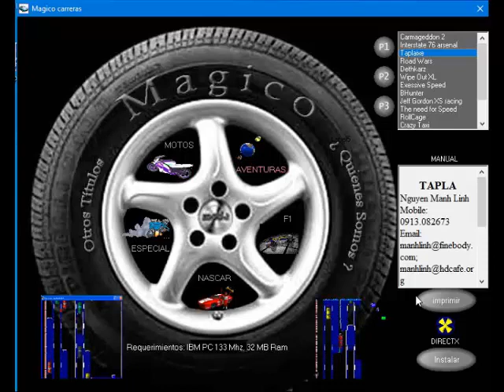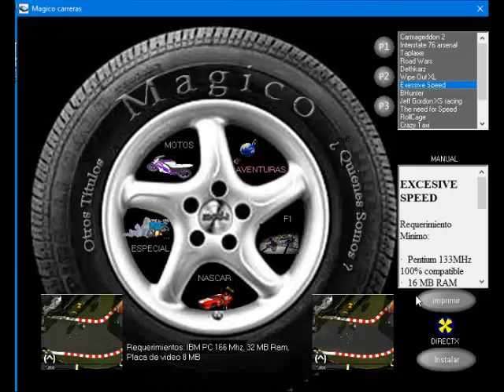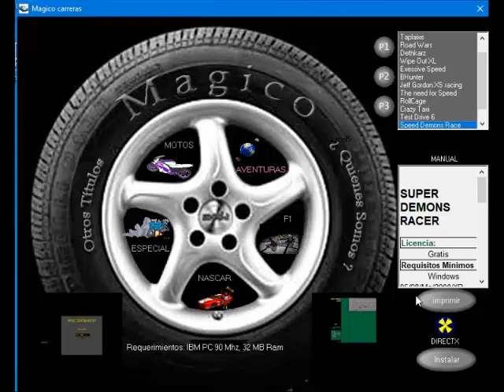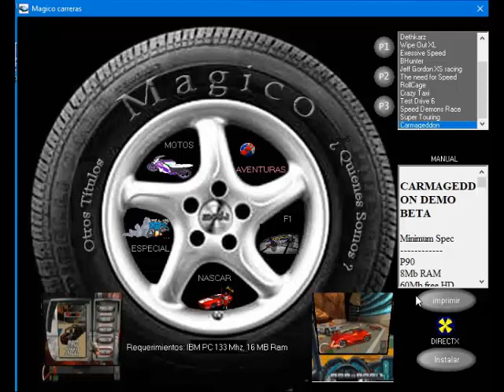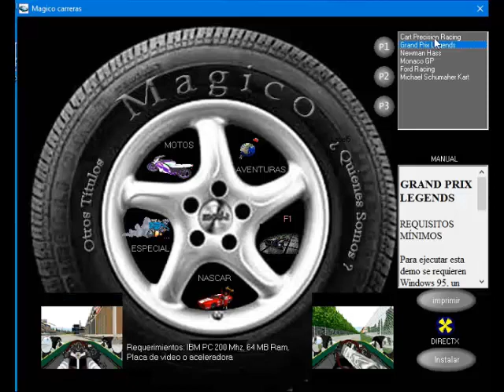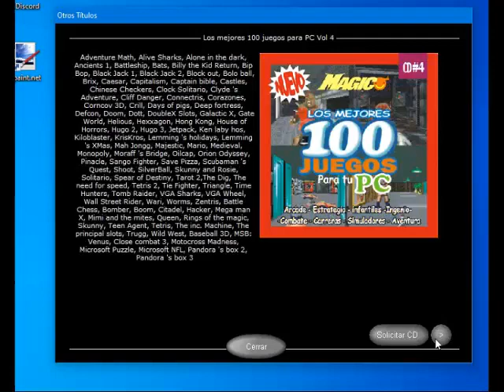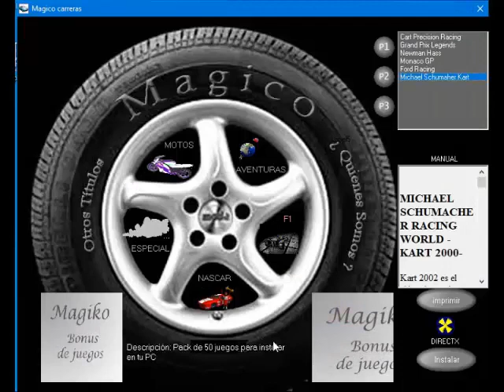Mágico MÁXIMA VELOCIDAD 200 JUEGOS! Distrubuidora del Centro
Distruibuidora del Centro
Ciudad de buenos aires, Argentina

Copyright all rights revserved